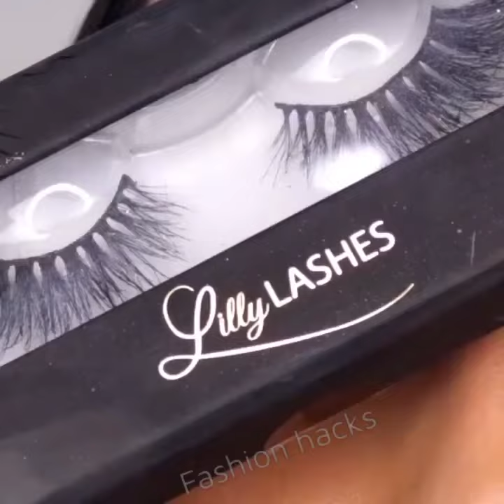Eyeshadow applying Ways with 4 different kinds eyeshadow hacks😉